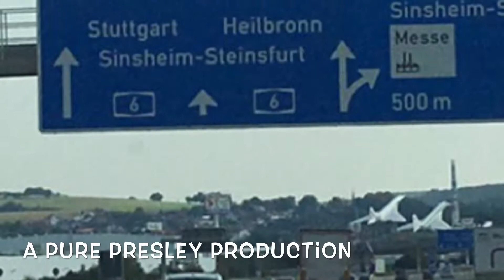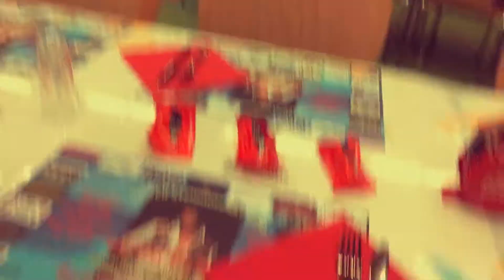Paul Larcombe and Oliver Steinhoff Elvis Presley tribute show Germany and Switzerland 2017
Paul Larcombe and Oliver Steinhoff Elvis Presley tribute show Germany and Switzerland 2017 do t cry daddy by Paul Larcombe